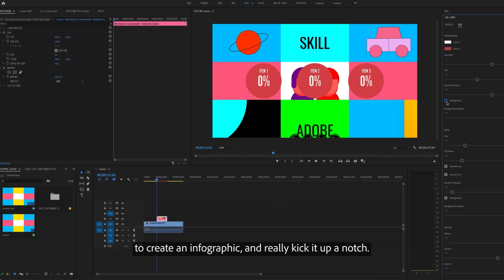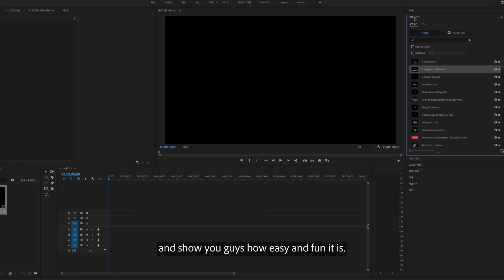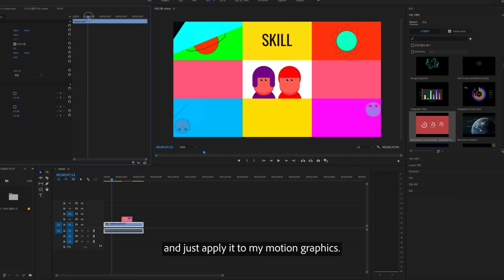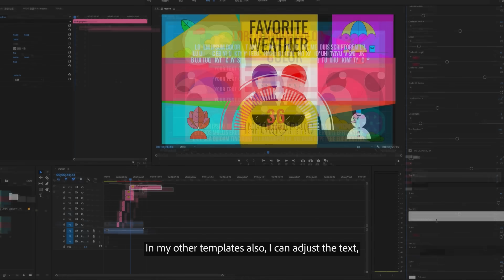Make It Happen with Adobe Stock | Episode 21: "Infographics"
In this episode of Make It Happen, Su-hyang Lee of the Seoul-based design studio, Paika, creates an animated infographic. First selecting templates from the Adobe Stock library, Su-hyang then adds her own flair by customizing the project inside Premiere Pro.